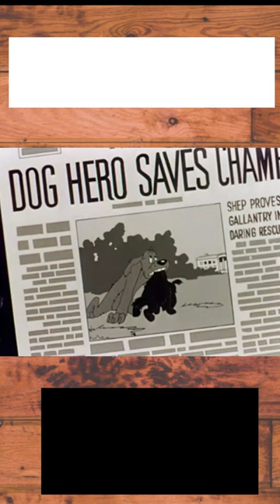Reviewing Every Looney Tunes #459: "Fresh Airedale" (Part 3)